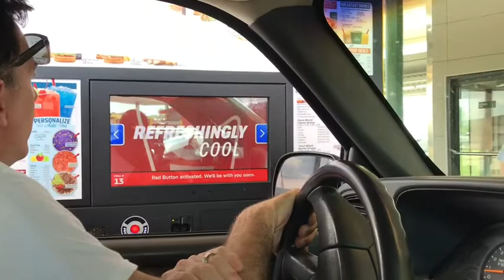I SPILLED THE MILK INSTEAD OF THE TEA...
This is my first vlog and in it you get to see me eat a lot and the up and downs of my day.

My Instagram is: mk.payne

My Twitter is: mk_payne